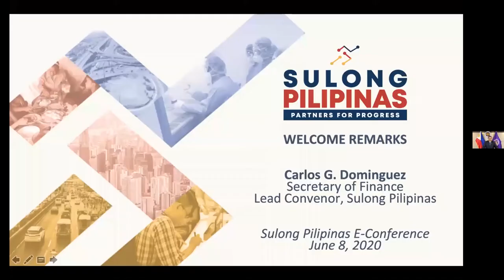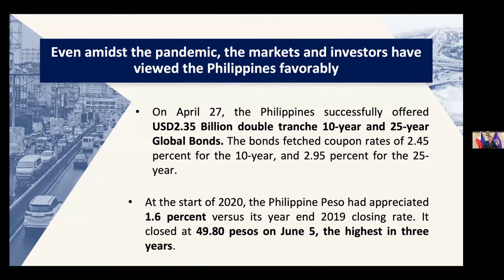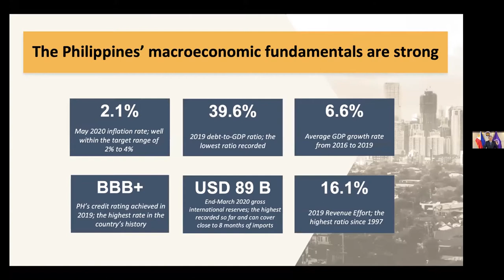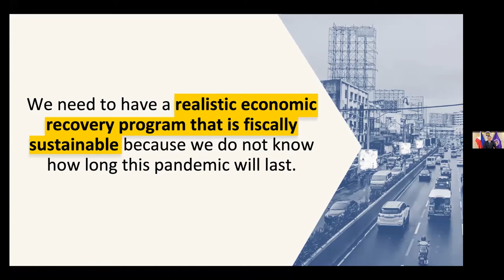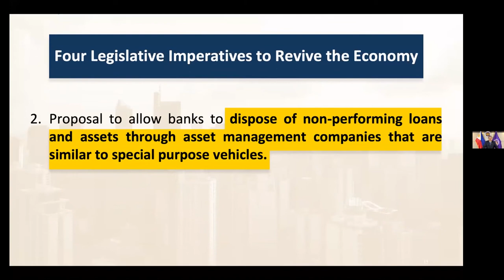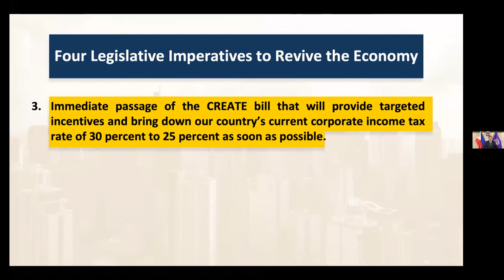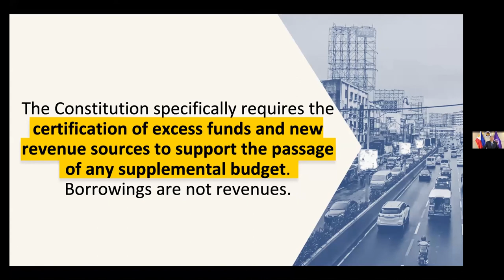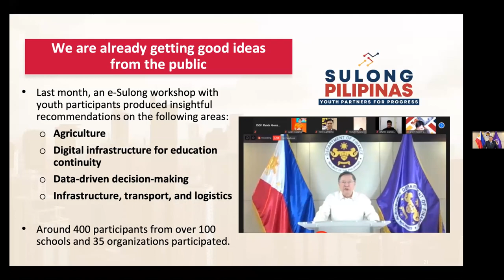Dominguez: 'Sulong Pilipinas seeks to involve Filipinos from different sectors' (Welcome remarks)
Secretary of Finance Carlos G. Dominguez welcomed around 400 representatives from MSMEs, local chambers, and industry associations under the umbrella of the Philippine Chamber of Commerce and Industry (PCCI) to the second Sulong Pilipinas e-conference held on Monday.

Secretary Dominguez thanked PCCI for being a reliable partner in organizing the annual Sulong Pilipinas workshops since 2016. He also underscored the important role of local and national business leaders in seeking solutions to address the needs of the Filipino people, especially in this difficult time.

VIEW or DOWNLOAD the presentations of Secretary Dominguez and Acting Socioeconomic Planning Secretary Karl Kendrick Chua